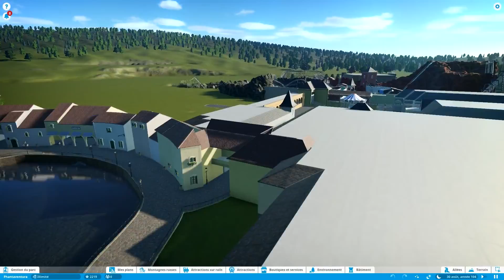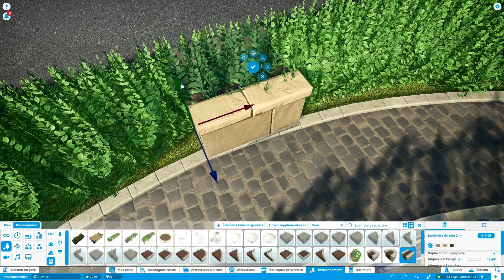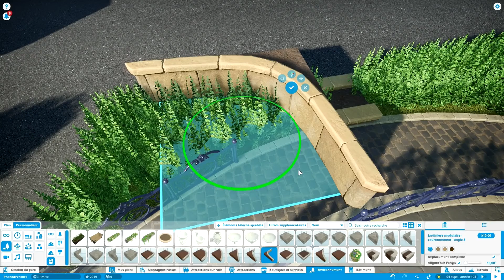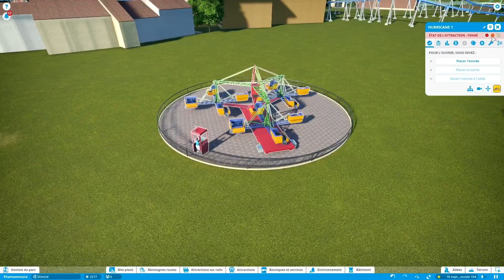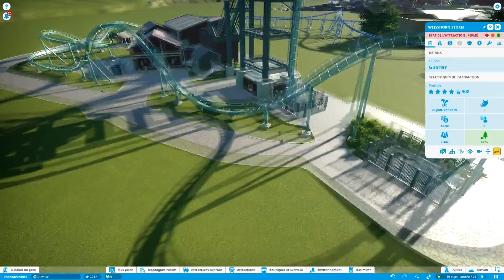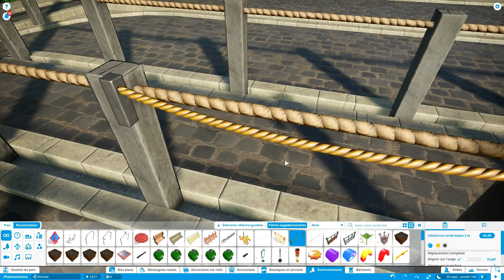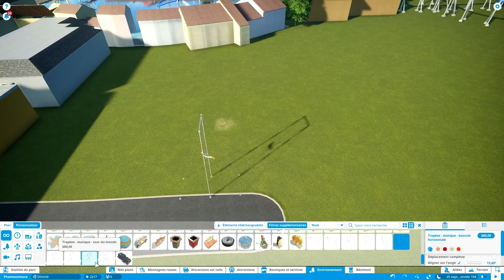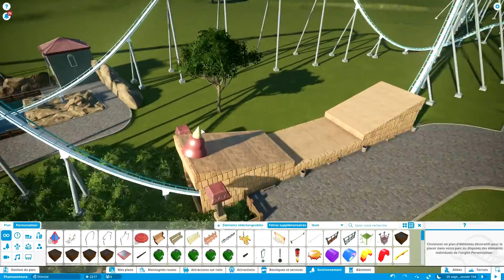Planet Coaster / Let's Play - Episode 62 | Vintage Pack - FR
Nouvelle épisode de Planet Coaster avec la découverte du Vintage Pack qui rajoute quelques fonctionnalité plutôt intéressante.

➔ Intro : Like This Like That / Hideki Naganuma's
➔ Outro : Fiestaventura